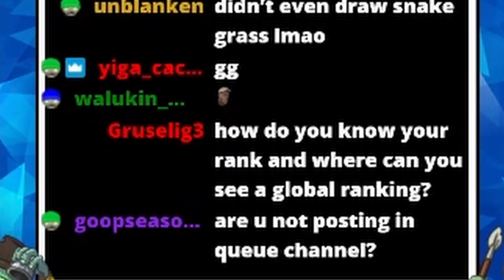The Reason People Switched From Citron To Beta-Carrotina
I Really Appreciate you watching!